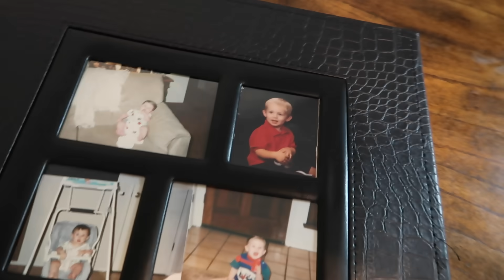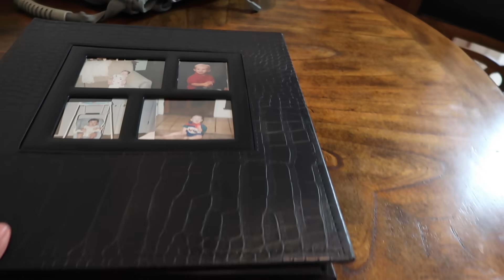Algo Especial Para Mi Esposo Y Suegra + No Alcanzo Poner Las Luces En El Patio